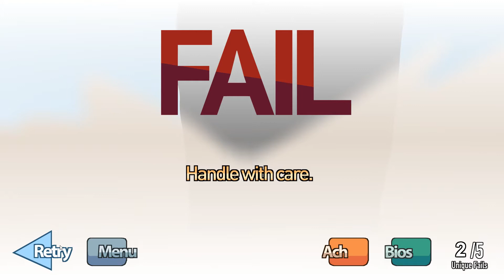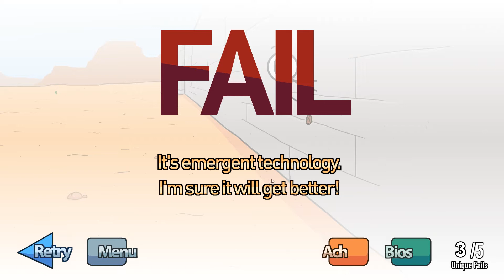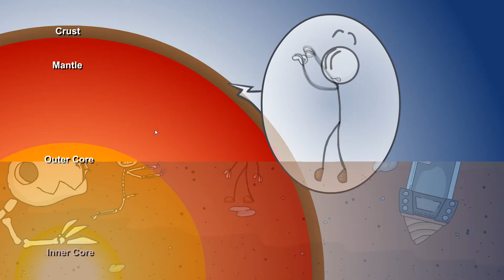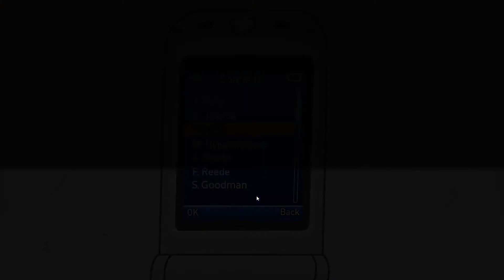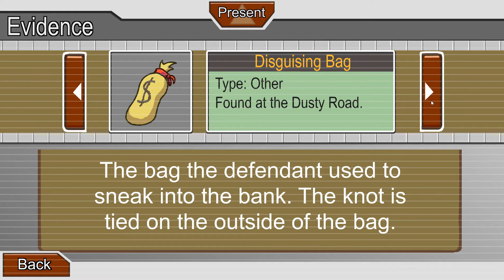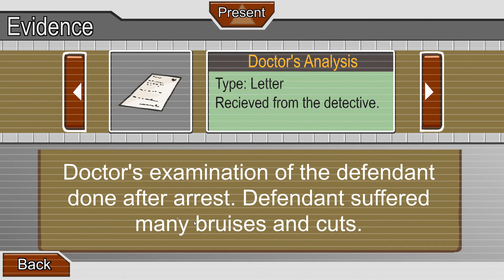The Henry Stickmin Collection | Part 1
So i saw this a while ago, and iv been looking SOOO forward to playing this!